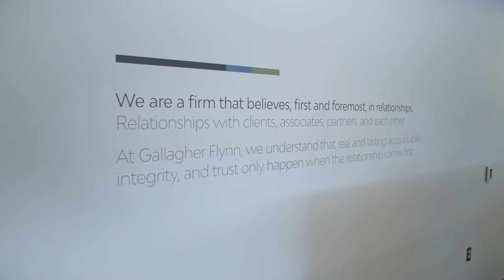Gallagher, Flynn & Company Office Renovation